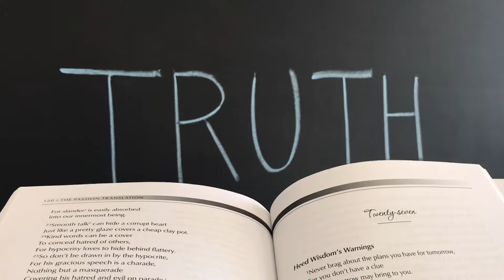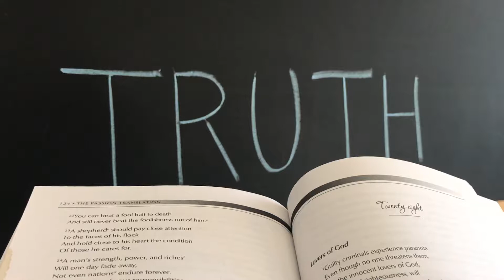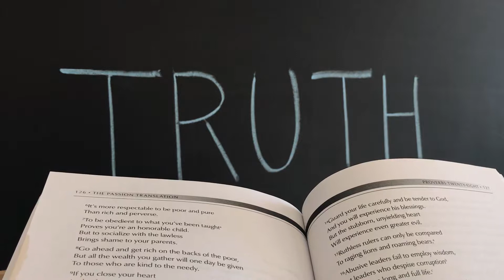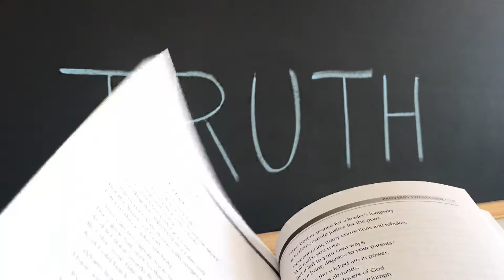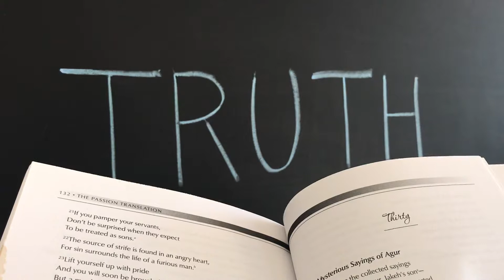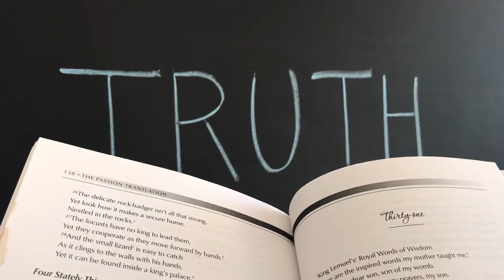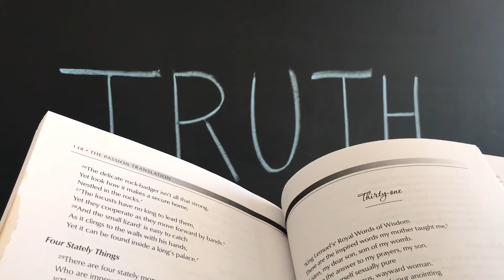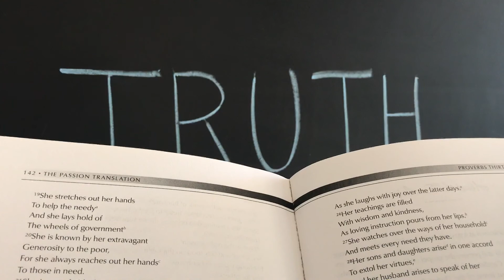DAY 132 - TUES (PROVERBS 26-31) READ THROUGH THE BIBLE IN ONE YEAR